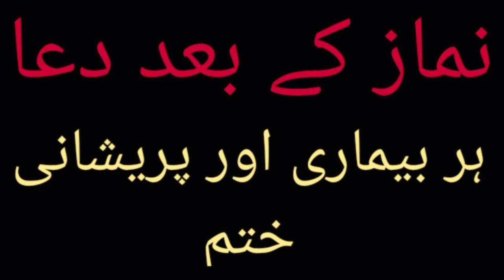Beautiful Dua After Any Namaz | Dua Of The day